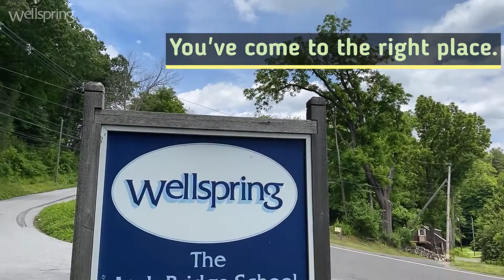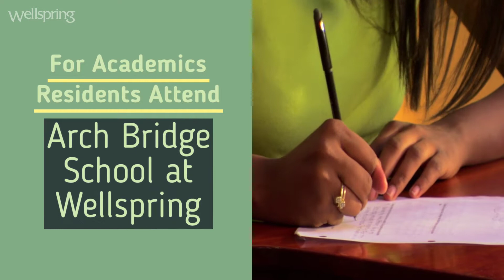Beauvais Tour. Admissions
Beauvais House is Wellspring's residential treatment program for teenage girls.